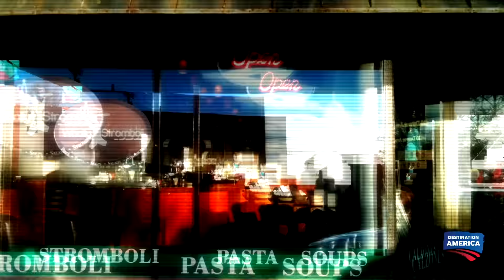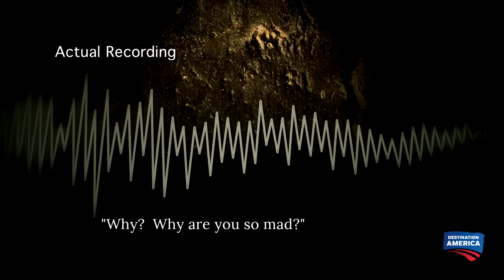Mysterious Possession Has Professionals Confused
Woman goes from emotional to angry and there's no obvious explanation.

Haunted Case Files
SUNDAYS 10/9C